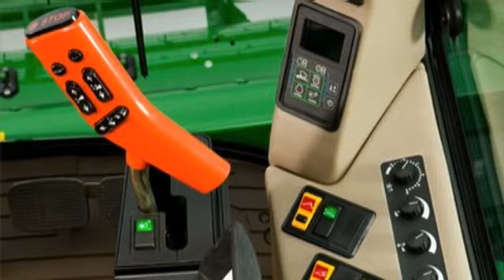John Deere 1470 en 1570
De John Deere 1470 en 1570 trekker

Staadegaard, specialist in landbouw-, tuin-, en parkmachines. Daarnaast exclusieve John Deere dealer in zuid-oost Nederland. Meer info